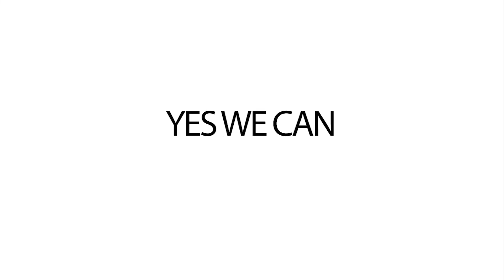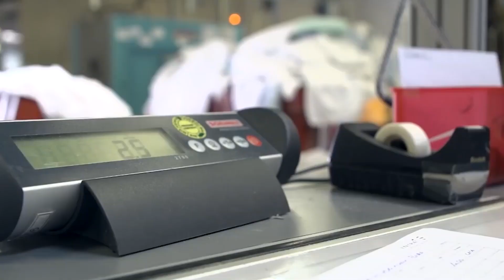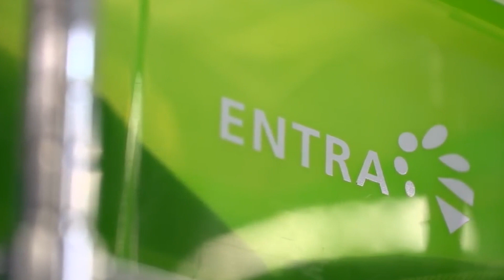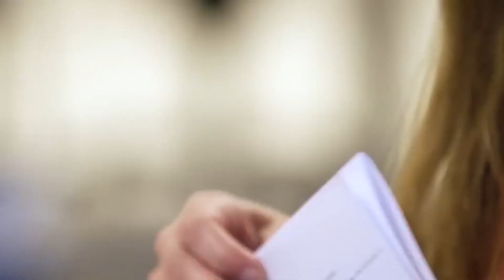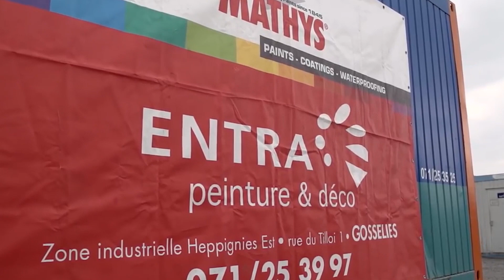Le portrait de la semaine : ENTRA